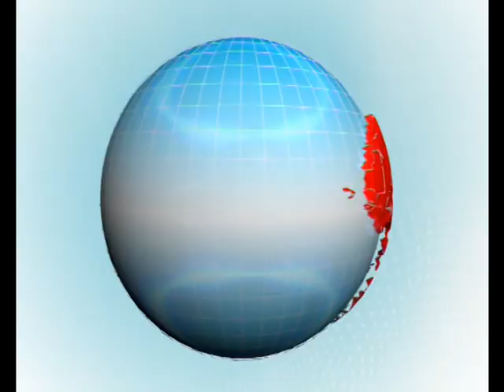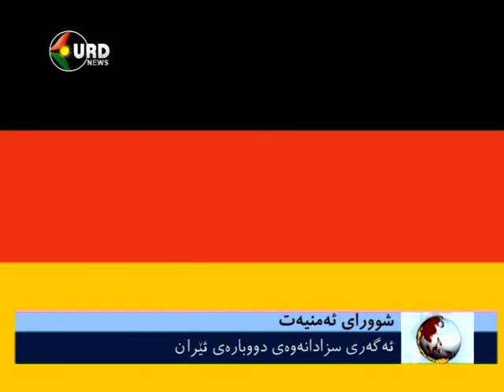kurd channel - hawali kurdi